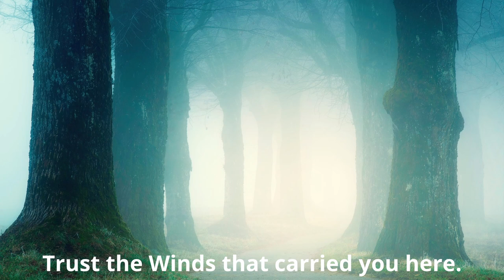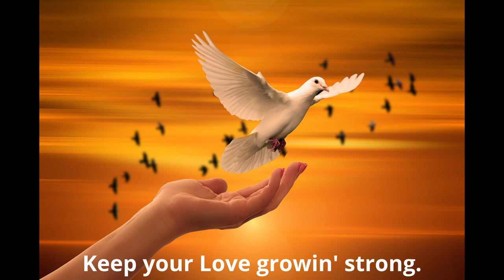Roads To The Mountain - S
Music and Lyrics by Craig Wolfe
This song was motivated by our misunderstanding of other faiths and spiritual beliefs.  Cultures define the “unknowable” based upon their unique experiences.  The metaphor is:  If God is a mountain, it has many faces depending on which side it is viewed from.  We tend to insist what the mountain looks like from our perspective without viewing and understanding it from other perspectives.